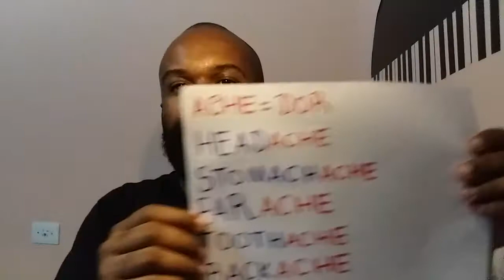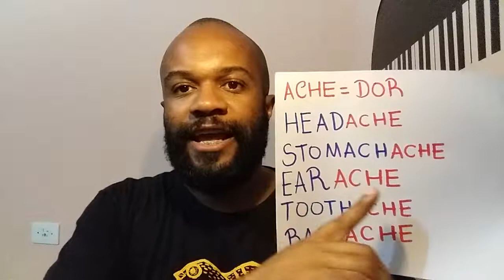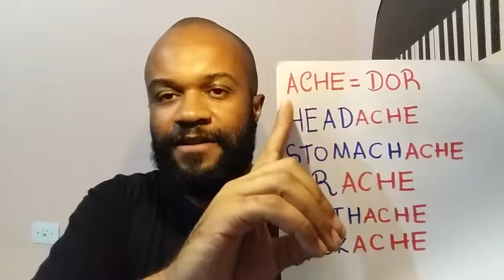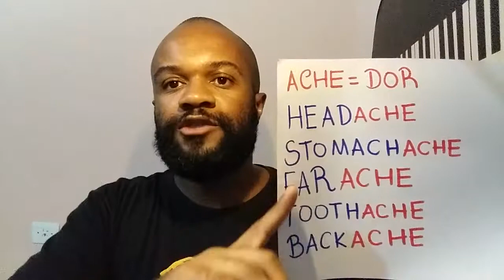English Diary 160/365 (Aches X Dores)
Siga o meu canal no Youtube